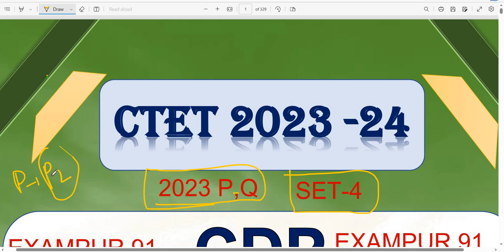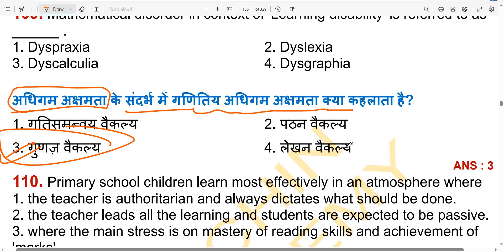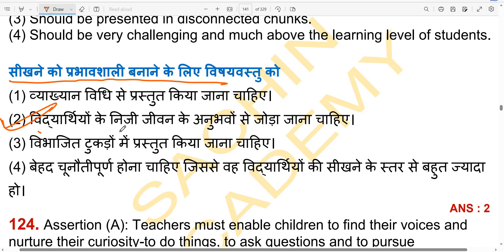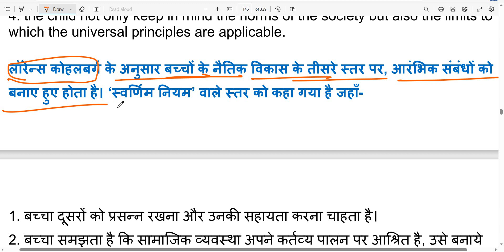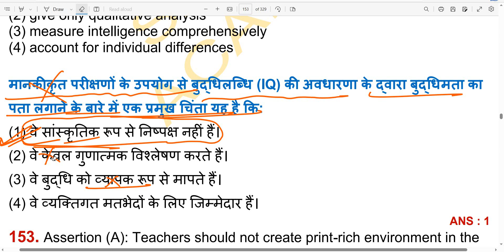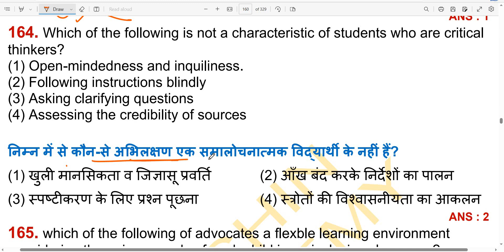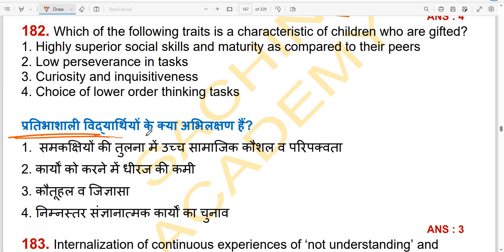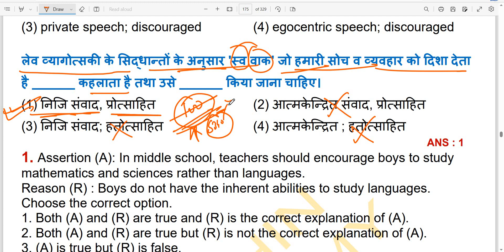CTET CDP JULY 2023 (बाल विकास )|PRACTICE SET -04|ctet cdp, previous years question paper सचिन सर 👍👍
आपको इस चैनल पे बड़े-बड़े संस्थान का नॉस्ट पढ़ाया जायेगा "और 'PDF'भी दिया जायेगा ||

Polity,
Geography,
History,
Economics,
Physics,
Chemistry,
Biology,